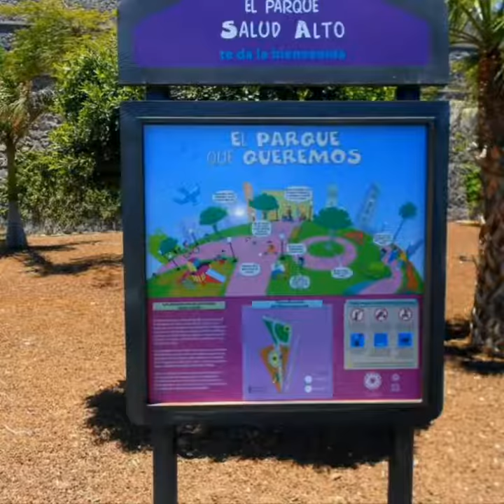El rocio tenerife 2018